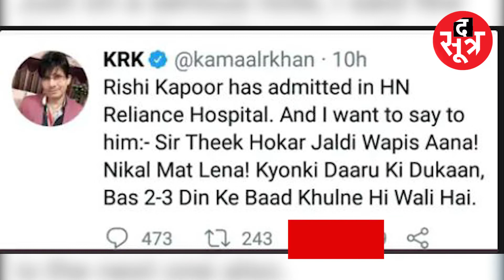फिल्म क्रिटिक कमाल आर. खान गिरफ्तार, मुंबई पुलिस ने एयरपोर्ट से पकड़ा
MUMBAI. बॉलीवुड एक्टर और फिल्म क्रिटिक कमाल राशिद खान को मुंबई पुलिस ने गिरफ्तार किया है. साल 2020 में किए गए विवादित ट्वीट को लेकर पुलिस ने उन पर कार्रवाई की है. मुंबई एयरपोर्ट पर लैंड करने के तुरंत बाद उन्हें गिरफ्तार कर लिया गया है. उन्हें मंगलवार को बोरीवली कोर्ट में पेश करने की खबरें है. दरअसल कमाल पर आरोप है कि उन्होंने दिवंगत एक्टर इरफान खान और ऋषि कपूर को लेकर आपत्तिजनक ट्वीट किए थे. केआरके ने 2020 में इरफान खान और ऋषि कपूर के निधन के बाद ट्वीट किए थे...इन ट्वीट में उन्होंने लिखा- 'मैंने कुछ दिन पहले ही कहा था कोरोना तब तक नहीं जाएगा जब तक कुछ फेमस लोगों को अपने साथ नहीं ले जाता. तब मैंने नाम नहीं लिखे थे, क्योंकि लोग मुझे गालियां देते, लेकिन मैं पहले से जानता था कि ऋषि और इरफान जाएंगे... मुझे ये भी पता है कि अगला नंबर किसका आने वाला है.

The Sootr
Atarangi Media house private limited
3, Indira Press Complex,